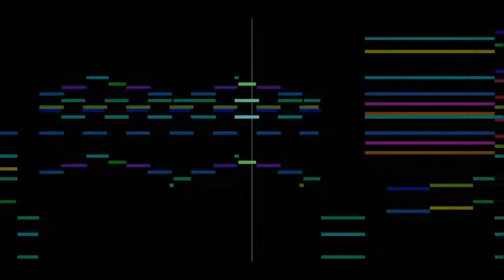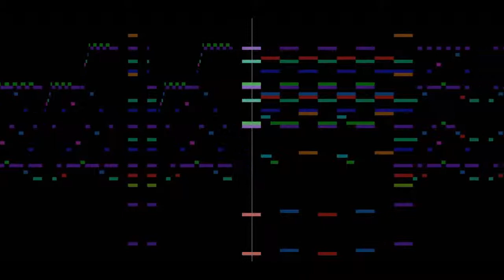Igor Stravinsky - The Rite of Spring: Spring Rounds for 4 hands piano (animated graphical score)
Fourth section of the first part of Stravinsky's Rite of Spring. Animated using the Music Animation Machine by Stephen Malinowski audio generated using Finale 2014.